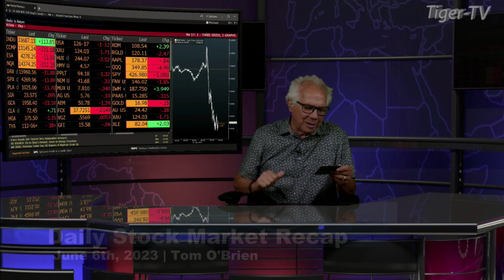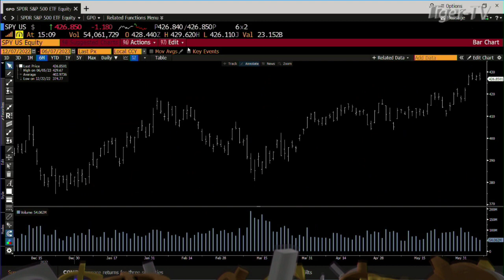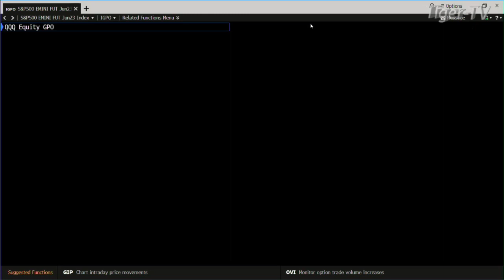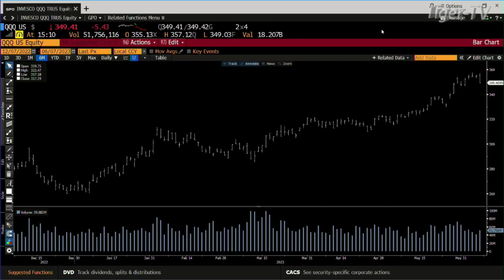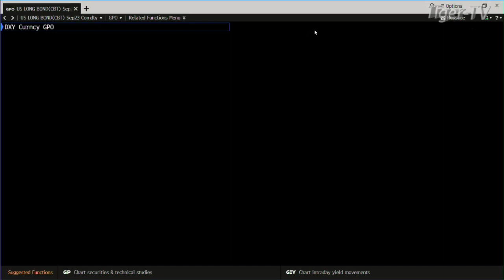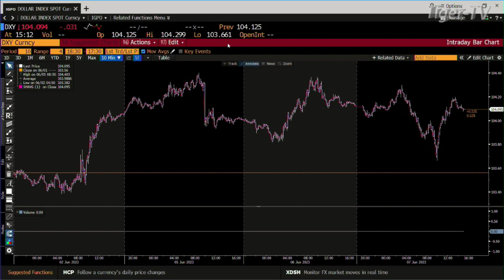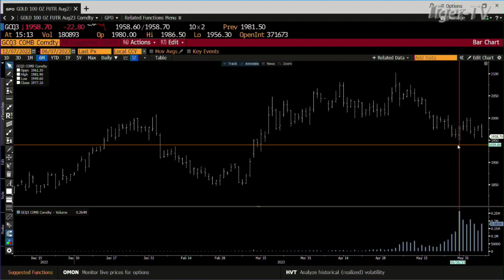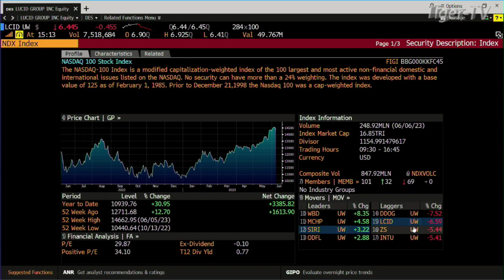June 7th, Daily Market Recap - 2023